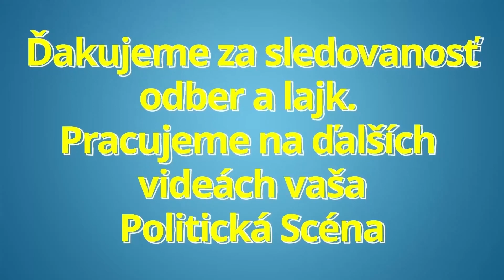Tomáš Taraba to povedal dnes jasne !! Tu začneme okamžite škrtať financie !!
zdroj FB Tomáš Taraba :
Myslím si, že dnes už každý chápe, že nastal čas progresívno-liberálnu kaviareň v kultúre odstaviť od peňazí a presmerovať ich na opravu hradov a zámkov, opravu historických pamiatok, podporovať opätovné vydávanie slovenskej klasickej literatúry, ktorú si nemáte kde ani kúpiť. Treba podporovať umelecké zbory na obciach, umelecké školy pre rozvoj detských talentov.
Opakujem, ja síce minister kultúry nebudem, ale urobím všetko preto, už keď sa mne venujú progresívni liberáli na čele s Jaurovou, ktorej otecko nechal vytunelovať národný program matice, aby boli prijaté také zmeny zákonov, že kultúra bude vrátená Slovákom. Financie musia ísť všetkým čo kultúru tvoria, nezištne sa jej roky venujú a nikdy ani cent od nikoho nevideli. Financovať marketingových aktivistov Progresívneho Slovenska za to, že potom oni nahrajú volebný spot, za kultúru nepovažujem.

Ďakujeme